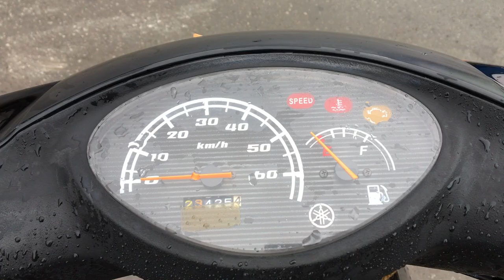No B8198 YAMAHA JOG